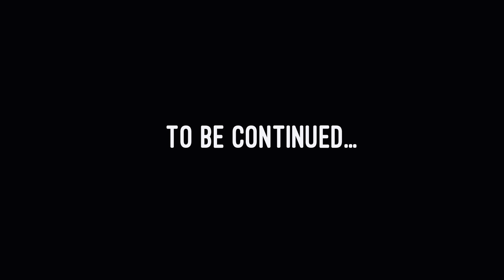The Watch Episode 2